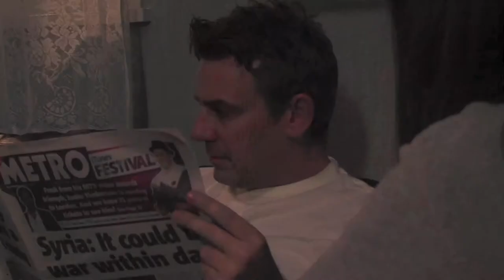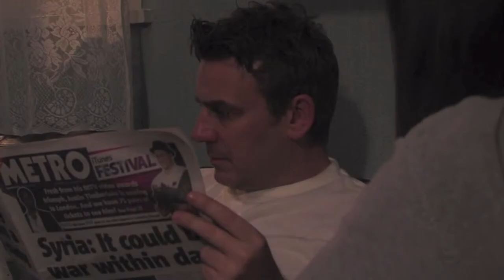DRAMATIC Show Reel - Kelly-Marie Kerr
Dramatic Demo reel for Kelly-Marie Kerr, for comedy demo see 'Kelly-Marie Kerr Show Reel - COMEDY' Thank you :-)